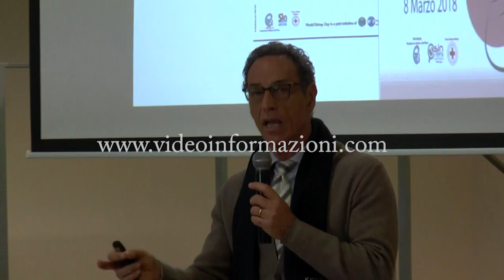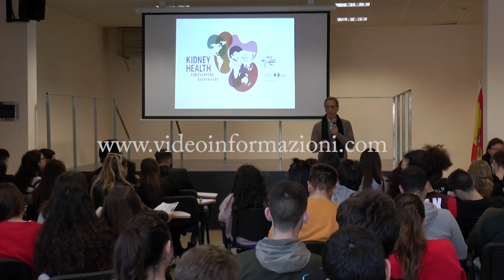GIORNATA MONDIALE DEL RENE